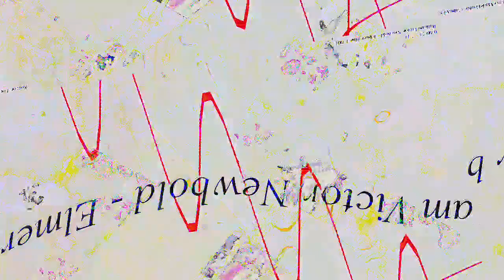[EPILEPSY WARNING] Movie 23 04 30 16h48m52s *Photosensitivity Warning*